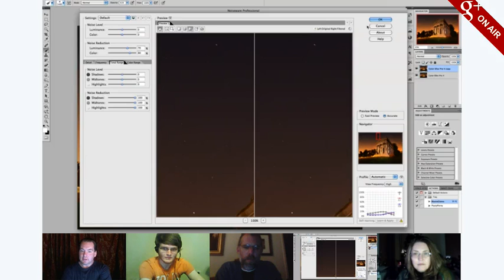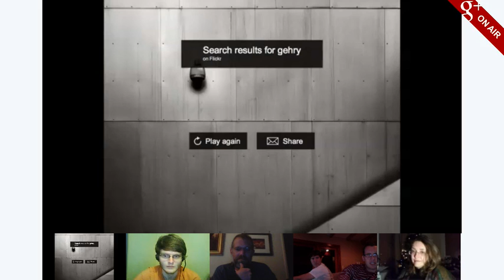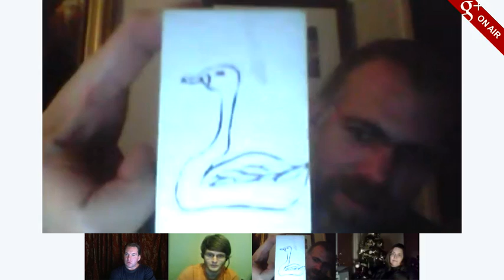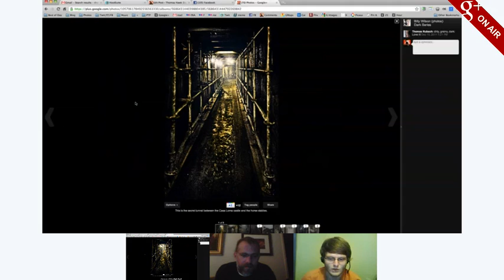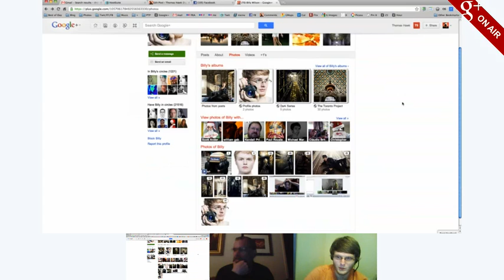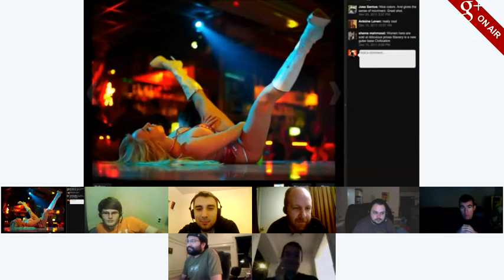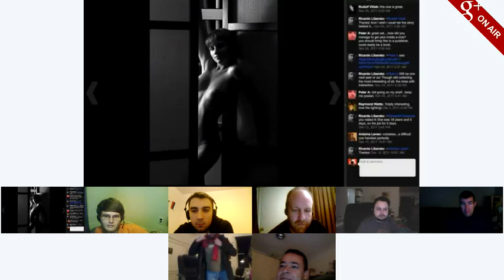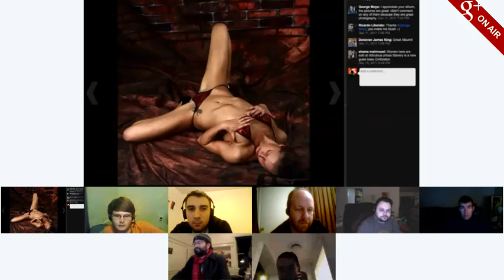Google+ Photography Hangout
A Google+ Photography Hangout Video of a hangout last night.  In this hangout, among other things, photographer Ricardo Liberato talks about how he's made his photographs inside European strip clubs and brothels for his "Strippers and Their Clients" series of photographs.